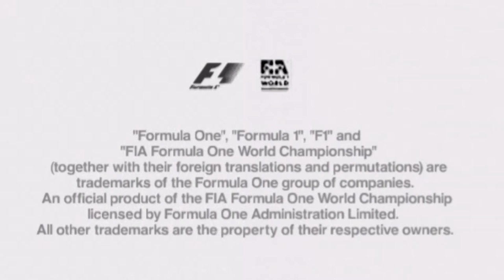F1 2002 • HD Remastered Trailer • PS2 Xbox GC